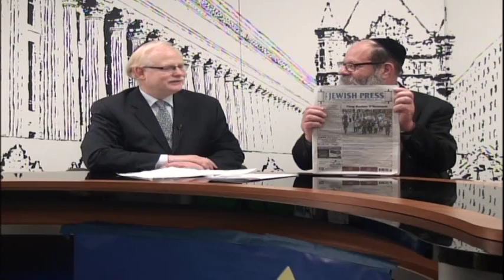The Jewish View-Child sex abuse survivor Manny Waks, JOFA -Dr. Sharon Weiss-Greenberg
Manny provides us with a detailed discussion of how he was abused by two men. The first time, at age 11, Manny was abused by a rabbi in a synagogue on Shavuot in Melbourne, Australia and another man, when Manny was 14, while in a mikvah. Manny describes his ordeal and how he was finally able to discuss the matter. Manny now lives in Israel with his wife and three children. Sharon tells us about JOFA, the Jewish Orthodox Feminist Alliance, and how the group is fighting for lifting the statute of limitations in New York for reporting child sex abuse crimes. JOFA is one of a few dozen groups calling for amending the law.